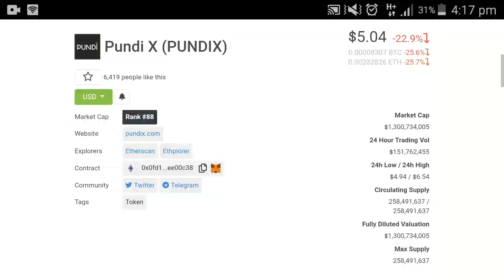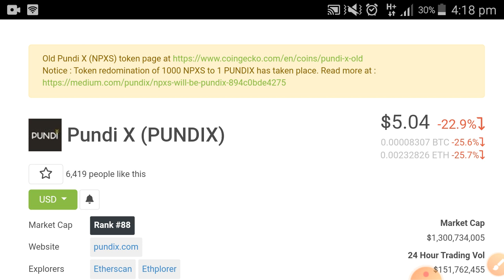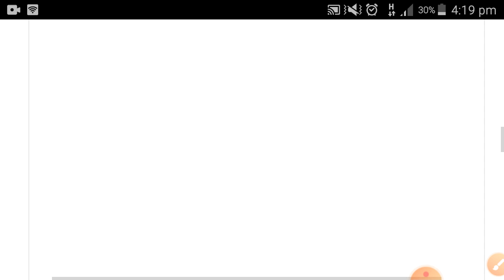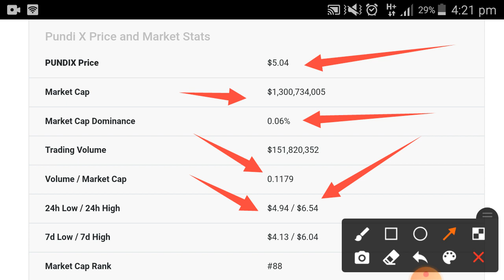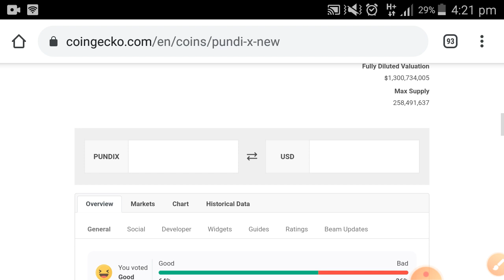Pundi X ( New Coin ) Latest News Today || Pundi x Price Prediction || Pundi x Analysis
In this Video i am gone to show you Pundi X ( PUNDIX ) Latest News Today || Pundi x Price Prediction || Pundi x Analysis

We Uploading following types of videos:
1) Andriod Apps , Andriod Problem , Andriod Tips and tricks
2) Computer Helps ANY kind of Related Pc Apps , softwere , Online Web and Social Problem.
3) YouTube Related For Example Channel Growing , channel Monetization , Tips and Tricks for viral video.
4) Andriod Apps Review
5) All Social Media Growing , Problems , Tips and tricks Etc.
Some Extra

YouTube Promotion
2) COMMENT ( Random comment )
3) SEE EVERY DAY MY CUMMUNITY POSTS

2 ) How to gain subscribers fast | How to Get subscribers on YouTube | increase subscribers fast 2021

3 ) New Earning App 2021|| How to Make Money Online || Watch videos Earn money || Easy way to earn money

4 ) New Earning App 2021/ Watch video earn money / Money Time app sy paise kaise kamaye